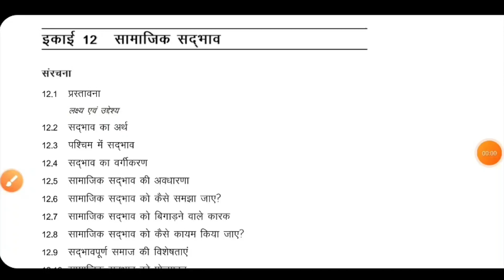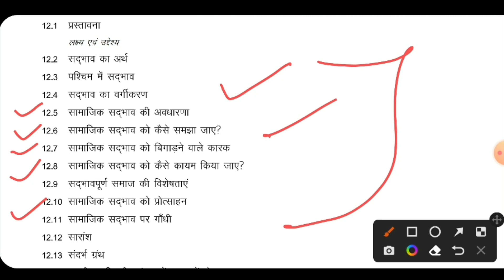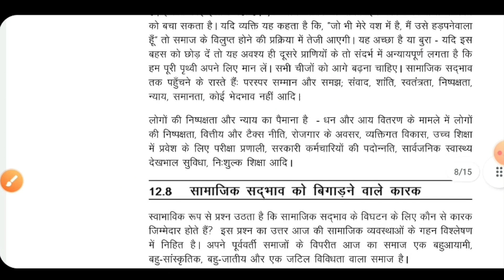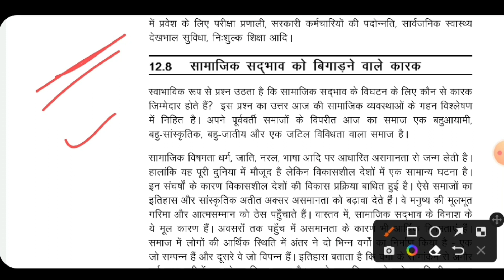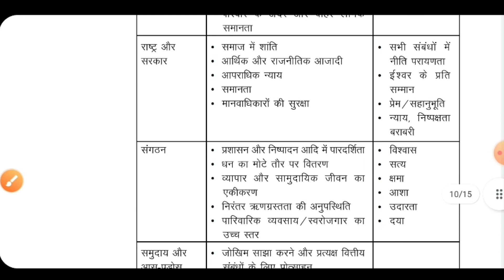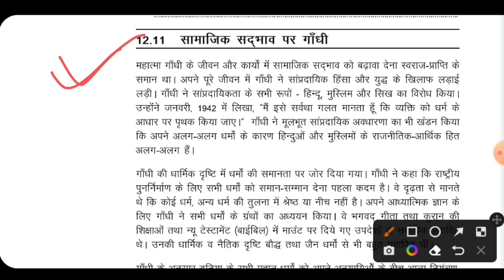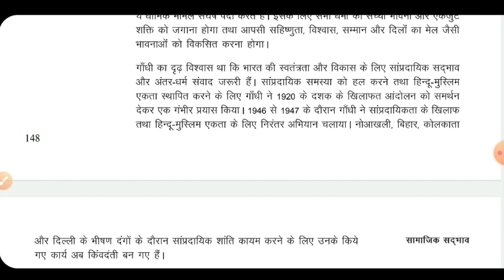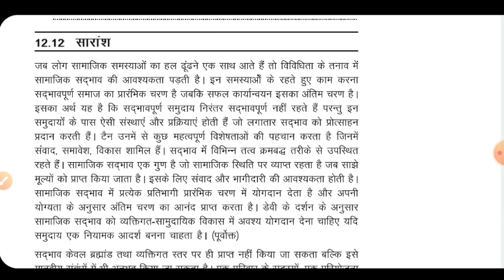BPSE 141 Unit 12 सामाजिक सद्भाव Unit 12 Social Harmony BPSE 141 Gandhi and the Contemporary World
BPSE-141 Gandhi and the Contemporary World
BPSE 141 Block-4 Gandhi and Contemporary
BPSE 141 Unit-12 Social Harmony
BPSE 141 गाँधी और समसामयिक विश्व
BPSE 141 खंड-4 गाँधी और समकालीन चुनौतियां
BPSE 141 इकाई-12 सामाजिक सद्भाव
BPSE 141 Important Question
BPSE-141 hindi question paper
BPSE-141 english question paper
BPSE-141 ignou
BPSE-141 book hindi
BPSE-141 english book class
BPSE-141 ignou important question
BPSE-141 ignou question paper
BPSE-141 question
BPSE-141 old question paper